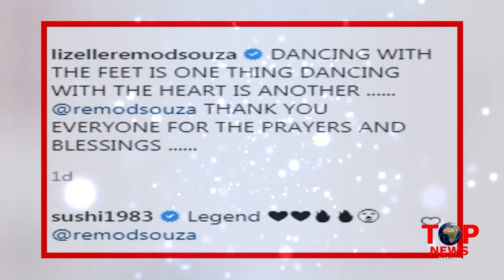REMO D'SOUZA की RECENT CONDITION, HOSPITAL से VIDEO आया सामने